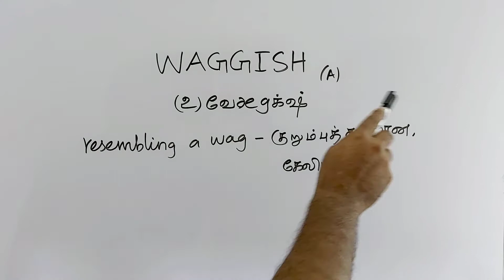WAGGISH tamil meaning/sasikumar